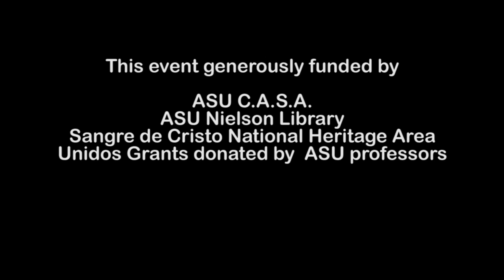Dolores Huerta - Sangre de Cristo National Heritage Area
Co-founder of the United Farm Workers Association, Dolores Clara Fernandez Huerta is one of the most influential labor activists of the 20th century and a leader of the Chicano civil rights movement. In this video she is Skyping with Students and Faculty at Adams State University and gives her knowledge about pesticides, farm workers, water conservation, education and GMO labeling to name a few.